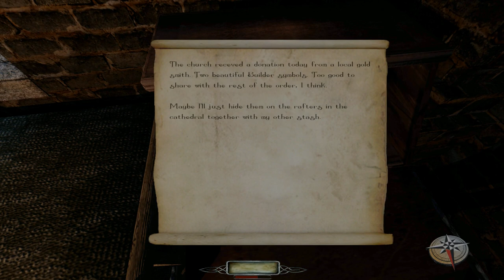Let's Play The Dark Mod: The Flakebridge Monastery - 2 - The Bloodsmith and the Bludgeoner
Flakebridge Monastery, a Dark Mod mission by Jesps!

The Dark Mod missions galore! Plus Thief Gold, Thief 2, and Thief: Deadly Shadows fan missions!